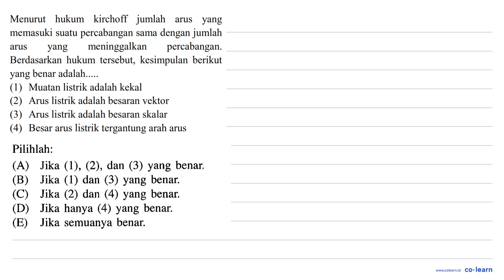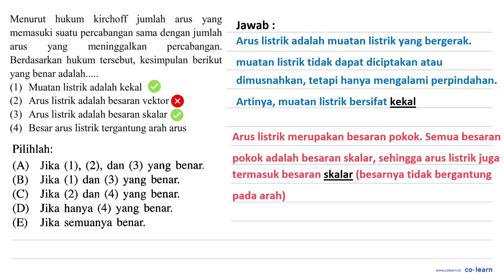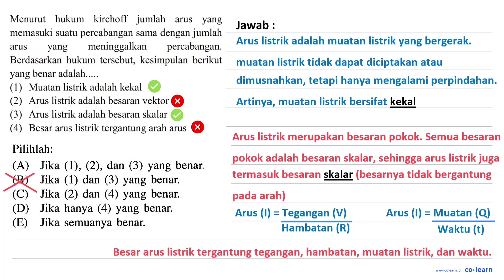Menurut hukum kirchoff jumlah arus yang memasuki suatu percabangan sama dengan jumlah yang mening...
Menurut hukum kirchoff jumlah arus yang memasuki suatu percabangan sama dengan jumlah yang meninggalkan percabangan. arus Berdasarkan hukum tersebut; kesimpulan berikut yang benar adalah: (1) Muatan listrik adalah kekal (2) Arus listrik adalah besaran vektor (3) Arus listrik adalah besaran skalar (4) Besar arus listrik tergantung arah arus

Topik atau Materi: Hukum Kirchoff - Rangkaian Arus Searah - Elektro - Fisika Kelas 12 SMA -

Sumber Soal: Seri Kumpulan Soal Fisika, WH , N/A

00:00 : Bedah Soal
01:00 : Konsep, rumus dan pengertian Hukum Kirchoff
01:18 : Langkah penyelesaian soal
02:08 : Jawaban akhir
02:38 : Penutup